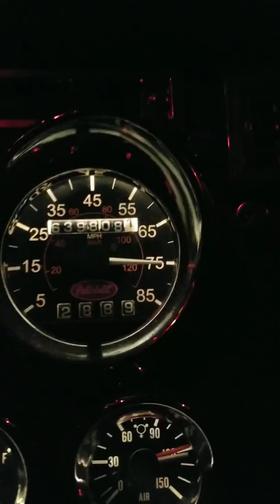Cow trucking thru Arkansas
Cow trucks